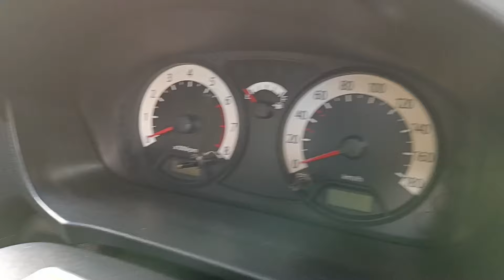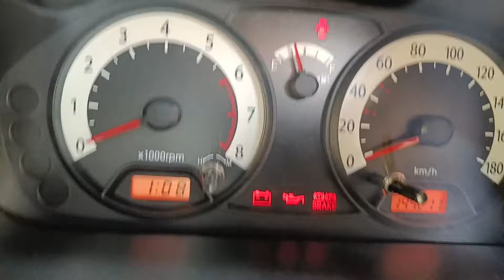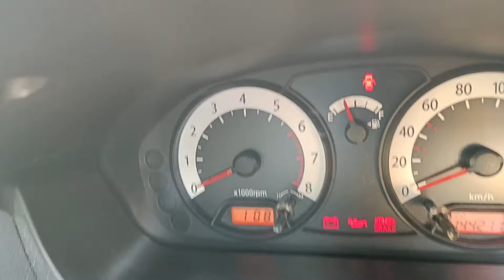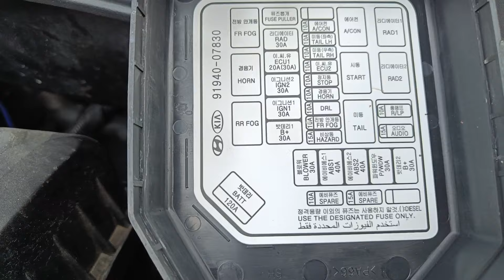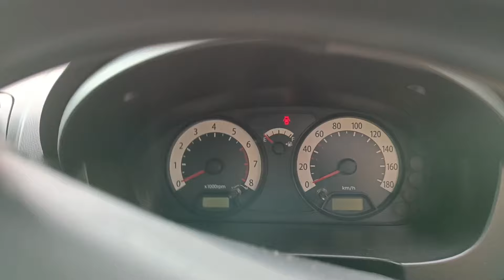Naza picanto,gearbox problem,ecu terbakar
Ini adalah video request dari owner,semoga bisa menjadi pengetahuan kita bersama

video ini juga merupakan video tanpa editing dan upload seadanya

jangan lupa pula nyalakan loceng notification agar mendapatkan pemberitahuan saat kami update video terbaru